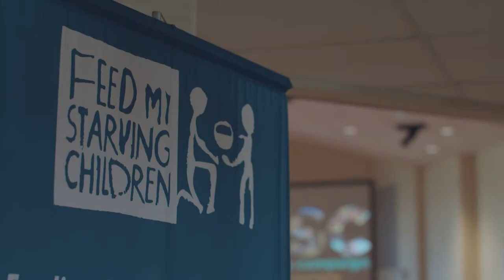QTS' Commitment to Supporting Our Communities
QTS Data Centers has a commitment to supporting our communities through community service and charity giving. QTS' own Dwight Douglas talks about the various ways this organization facilitates community support.

QTS Realty Trust, Inc. (NYSE: QTS) is a leading provider of data center solutions across a diverse footprint spanning more than 6 million square feet of owned mega scale data center space within North America and Europe. Through its software-defined technology platform, QTS delivers secure, compliant infrastructure solutions, robust connectivity and premium customer service to leading hyperscale technology companies, enterprises, and government entities.

Learn more about our Service Delivery Platform!
The industry's first digitized platform delivers real-time data transparency, access and control of infrastructure, operational and business systems data on-demand.
Watch and Listen to our new podcast, The QTS Experience, as we delve into the world of data and how it drives technology and innovation. Now available on all podcast platforms